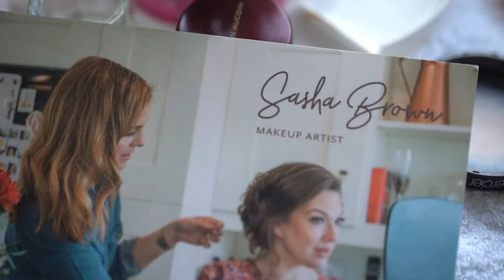Sasha Brown Makeup Artist. October 2018 by Photo + Film by Mitch Clulow